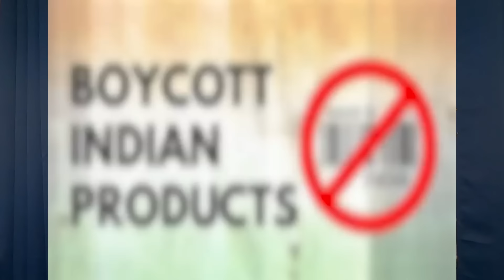মালদ্বীপের পর "ইন্ডিয়া আউট" এবার বাংলাদেশে ! India Out! গরীবের ঘোড়া রোগ।